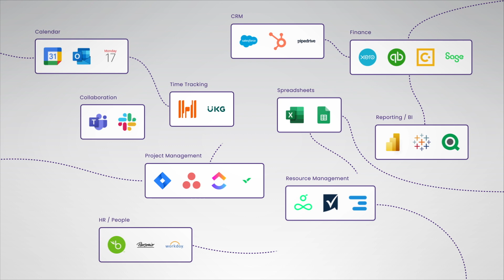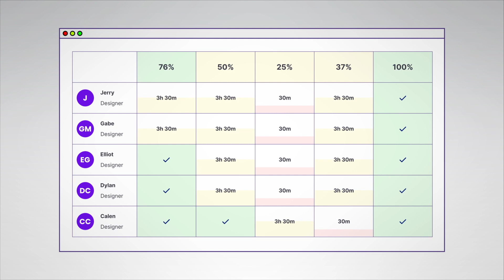An Introduction to Forecast App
A quick introduction into Forecast and how it helps manage resources, financials and projects in one place.